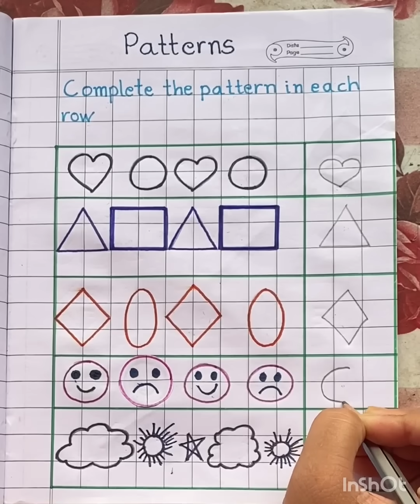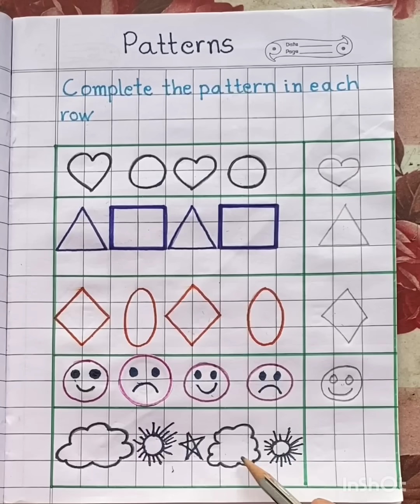UKG/Maths/Patterns/Worksheet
In this video you will learn about patterns.
Easy handmade worksheet for practice.Welcome To Nidhi's Tutorial